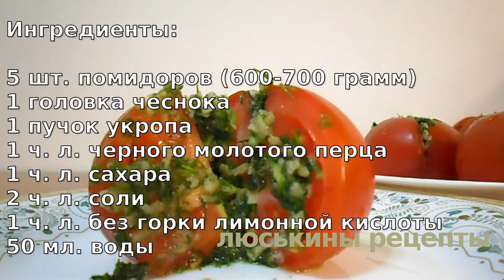ОБАЛДЕННАЯ ЗАКУСКА из помидоров на ПРАЗДНИК I Самые вкусные МАЛОСОЛЬНЫЕ ПОМИДОРЫ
Из таких сочных и ароматных малосольных помидоров получается отличная закуска как на праздник, так и на каждый день! Очень быстро съедаются!

Ингредиенты:

5 шт. помидоров (общим весом 600-700 гр.)
1 головка чеснока
2 ч. л. соли
1 ч. л. без горки лимонной кислоты
1 пучок укропа
1 ч. л. черного молотого перца
1 ч. л. сахара
50 мл. воды

⏰ 5 часов в холодильнике

👉 ‼️ВАЖНО‼️